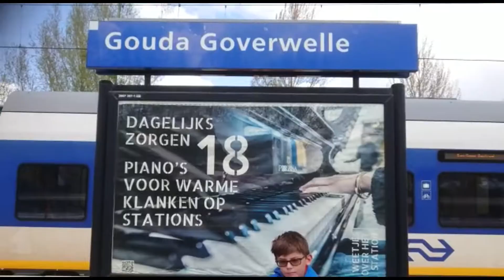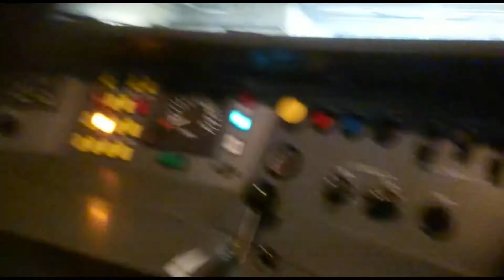Treinen spotten op station Geldermalsen, Gouda Goverwelle en Utrecht Centraal.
Treinen spotten op de stations Geldermalsen, Gouda Goverwelle en Utrecht Centraal. En niet zomaar. (Ik ben weer in een trein gesprongen.) Er gebeuren van allerlei gekke,. grappige, rare en leuke dingetjes  die niet eerder in mijn vlogs waren, ik ga het niet verklappen, JIJ moet kijken. Waarschuwing: je kan gek worden van geluiden van piepende remmen en langsrazende intercity's.